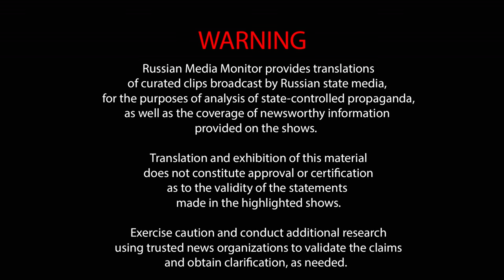During New Year's show state TV boasts that Russia is enlarging